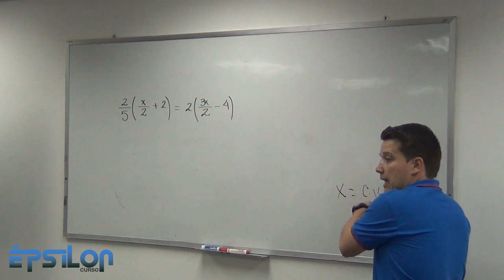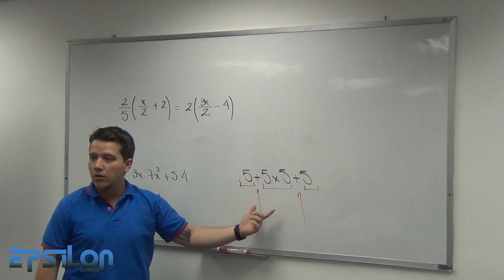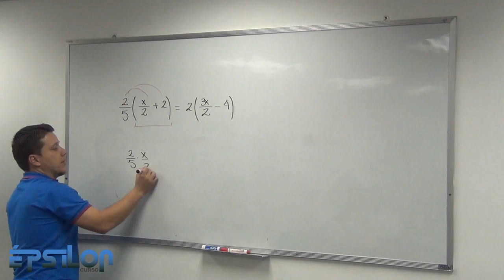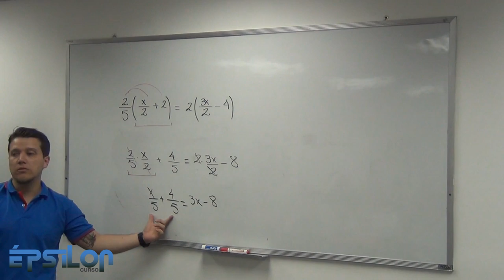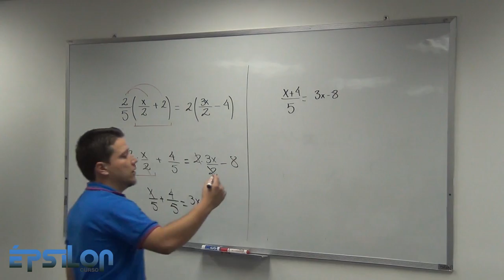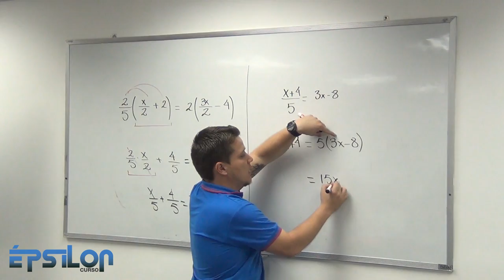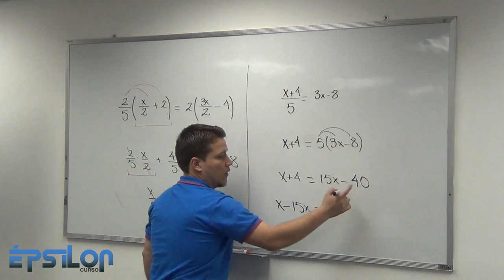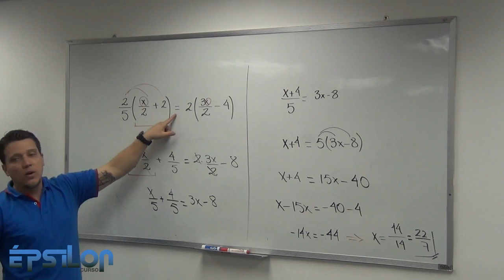Ecuaciones. Despeje de Variable. (Clase1 _ Parte 1/6)